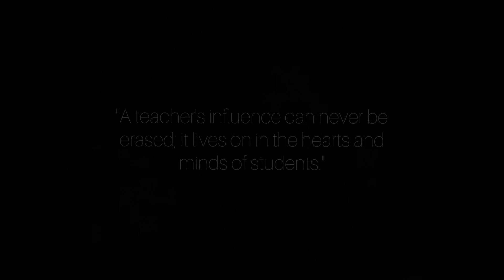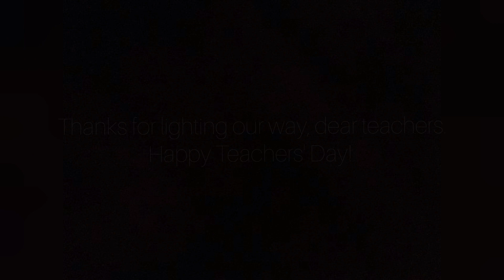Teachers' Day Dance Tribute | Saintgits Dance Club | Mad Step Factory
A tribute to all our dear teachers from the house of Mad Step Factory, the Dance Club of Saintgits College of Engineering (Autonomous), Kottayam